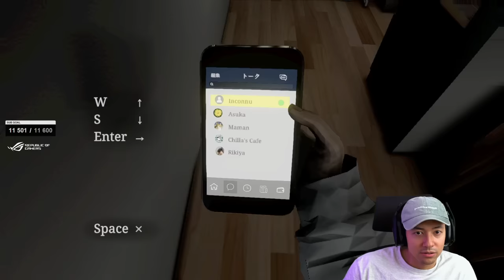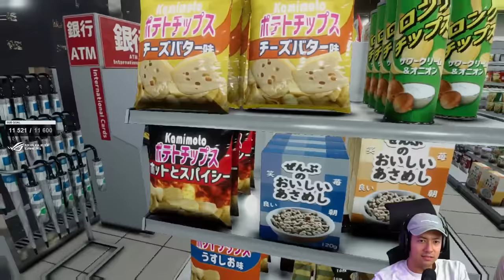MA PREMIÈRE EXPERIENCE DE VTUBEUR ! ► PARASOCIAL PARTIE 1